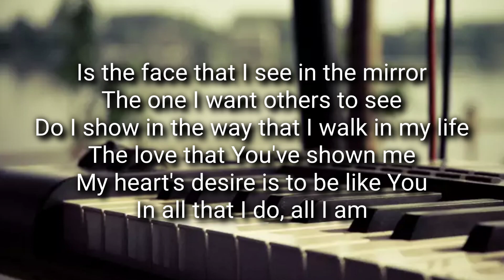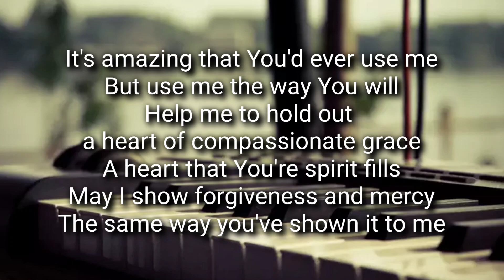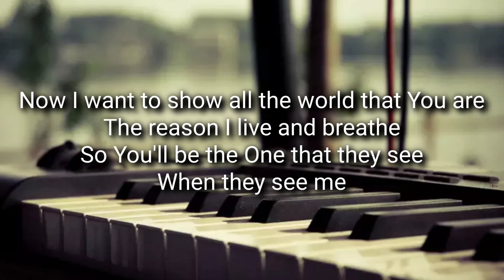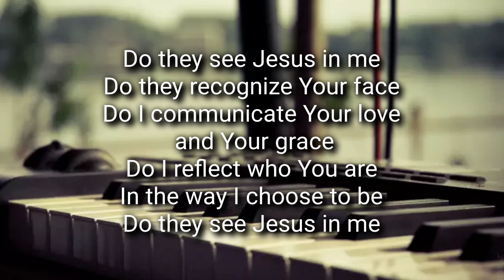Do They See Jesus In Me piano accompaniment with lyrics | Key of G | Clark Family Singers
Do They See Jesus in Me

Performed by Clark Family Singers

Is the face that I see in the mirror
The one I want others to see
Do I show in the way that I walk in my life
The love that You've shown me
My heart's desire is to be like You
In all that I do, all I am

Do they recognize Your face
Do I communicate Your love and Your grace
Do I reflect who You are
In the way I choose to be

It's amazing that You'd ever use me
But use me the way You will
Help me to hold out a heart of compassionate grace
A heart that You're spirit fills
May I show forgiveness and mercy
The same way you've shown it to me

Now I want to show all the world who You are
The reason I live and breathe
So You'll be the One that they see
When they see me

Songwriters: Amy Roth / Peter A. Carlson